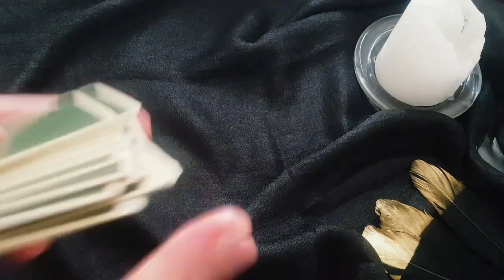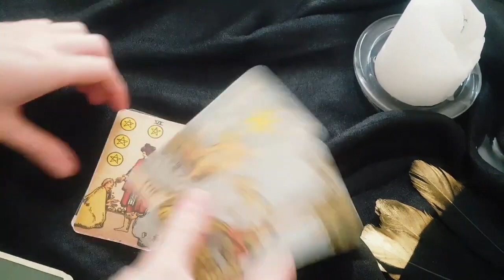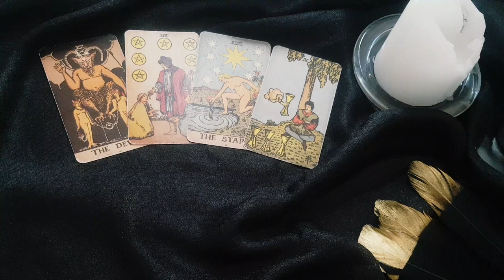PISCES ❤️😱 WHAT THEY SECRETLY WISH YOU KNEW! THEY DON'T KNOW HOW TO TELL YOU! 👀 MID SEPTEMBER 2023